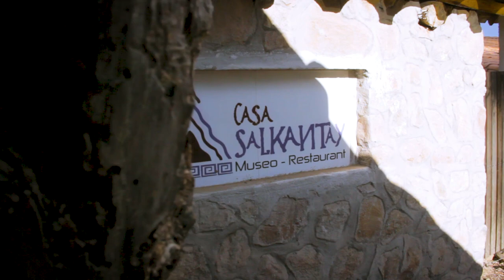Perú 2017 - Laguna Humantay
Gracias a la cancelación de Avianca y posterior re ubicación y adelanto de nuestro vuelo, decidimos hablar con la agencia de viajes para conocer un lugar mas en nuestro destino. De este forma escogimos La laguna de Humantay como el lugar que visitaríamos en ese día que ahora tendríamos adicional en Perú.

Todos los lunes a las 8:00 PM estaremos trayéndoles un nuevo estreno.

En este viaje tomamos un tour con todo pago (excepto los tiquetes aéreos) por lo que no podremos darles mucha información acerca de los precios de los lugares que visitamos.

Abajo les dejo el contacto de la agencia con que realizamos este viaje.

Grabado con:
         - Camara canon T3i
         - Celular Huawei p9 Lite